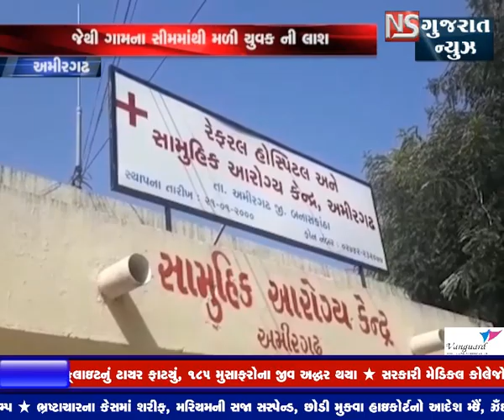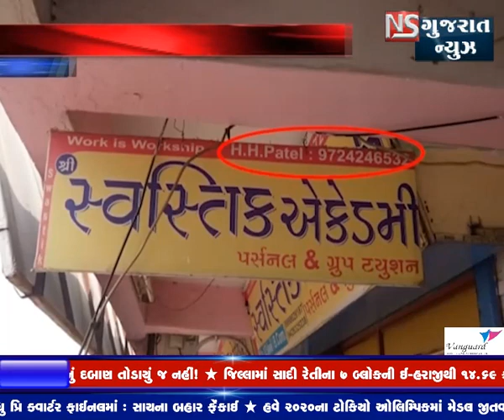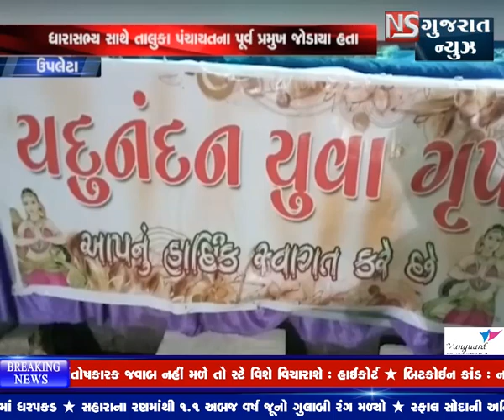KHABAR GUJARAT || NS GUJARAT NEWS